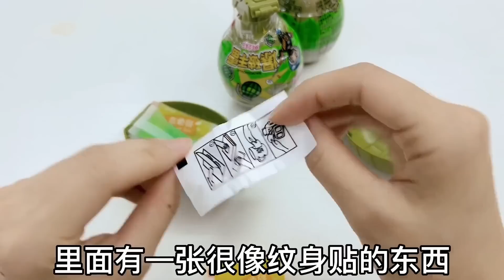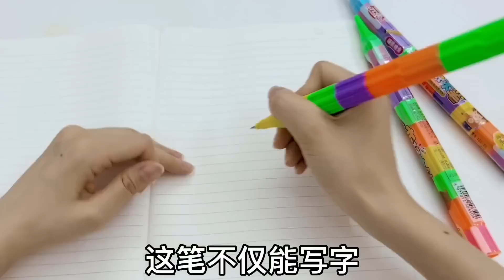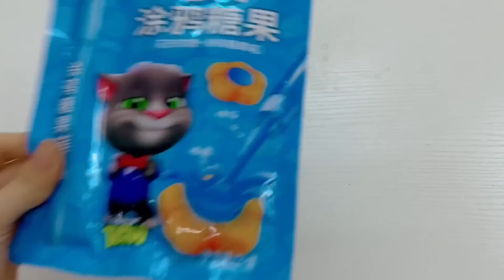那些年妈妈不让买的零食（2），浪漫的棒棒糖枪，只有男生会买的爆破手雷！【无心芭比】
测评 童年回忆 怀旧零食 我们以儿童安全为优先考虑因素，制作内容时会避免任何可能对其产生负面影响的情节。